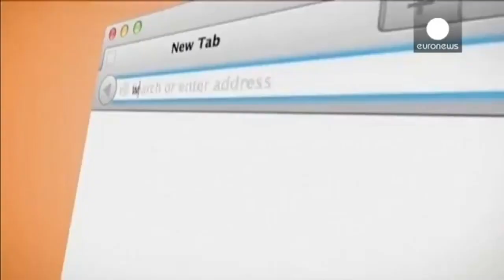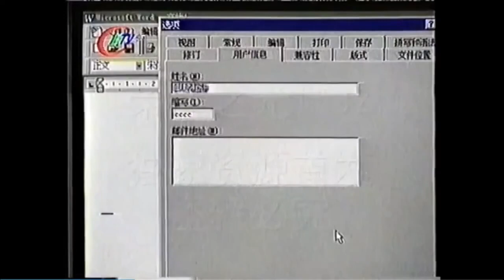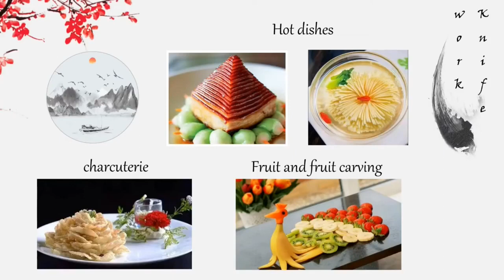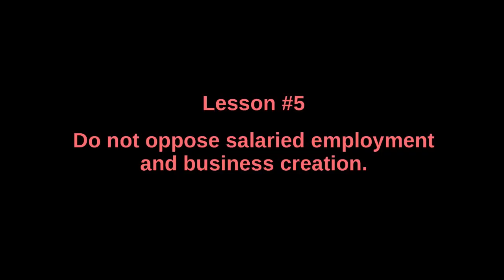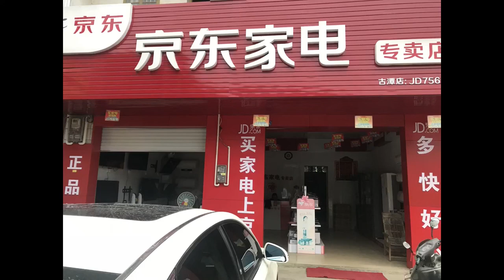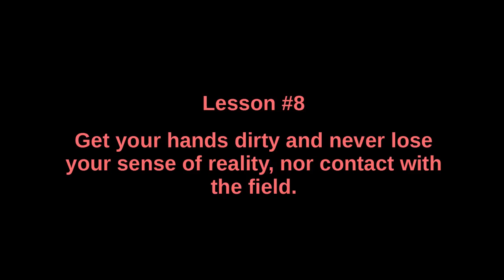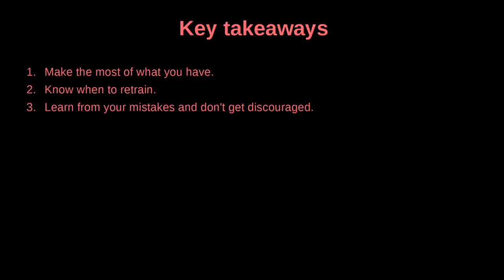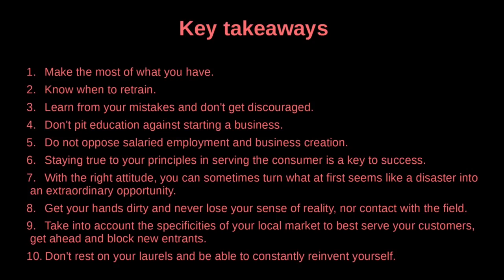E-commerce in China: how to win (Richard Liu's example)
🔎 This video takes you through the life of Richard Liu, founder of the JD.com company, from his humble beginnings to his latest successes.

🏆 You'll see how JD.com went from a small shop in Beijing to a major player in the e-commerce and logistics industry. But most importantly, you'll learn 10 valuable lessons that can be gleaned from Richard Liu's journey.

🧠 Whether you're an aspiring entrepreneur or simply looking to improve your personal and professional life, these lessons are worth thinking about.

⏫ Watch now to get inspired and take your life to the next level!

0:00 - 1:07 - Introduction

1:08 - 2:02 - Richard Liu's childhood and Lesson #1: Make the most of what you have.

2:03 - 2:50 - Richard Liu's Early Training and Lesson #2: Know when to retrain.

2:51 - 3:33 - First time entrepreneurship and Lesson #3: Learn from your mistakes and don't get discouraged.

3:34 - 4:20 - Business training and Lesson #4: Don't pit education against starting a business.

4:21 - 4:47 - Richard Liu's experience as a corporate executive and Lesson #5: Do not oppose salaried employment and business creation.

4:48 - 5:40 - Founding JingDong and Lesson #6: Staying true to your principles in serving the consumer is a key to success.

5:41 - 6:34 - JingDong moves to e-commerce and Lesson #7: With the right attitude, you can sometimes turn what at first seems like a disaster into an extraordinary opportunity.

6:35 - 7:24 - JD.com's beginnings and Lesson #8: Get your hands dirty and never lose your sense of reality, nor contact with the field.

7:25 - 8:40 - JD.com becomes a champion of logistics and Lesson #9: Take into account the specificities of your local market to best serve your customers, get ahead and block new entrants.

8:41 - 9:30 - The future of JD.com and Lesson #10: Don't rest on your laurels and be able to constantly reinvent yourself.

9:31 - 10:26 - Key takeaways

10:27 - 11:02 - Conclusion